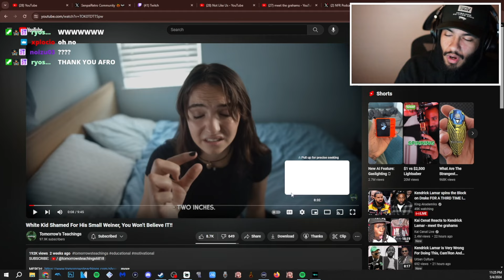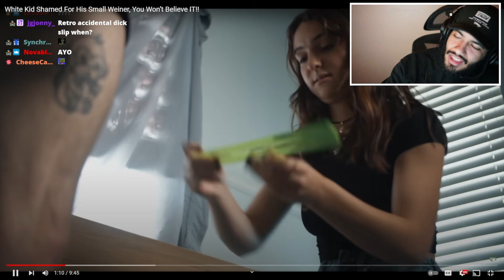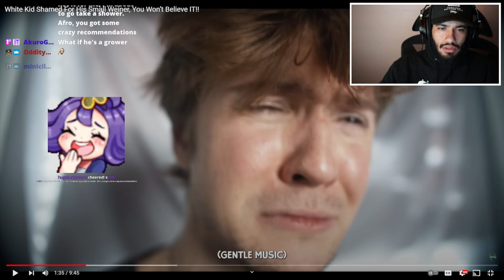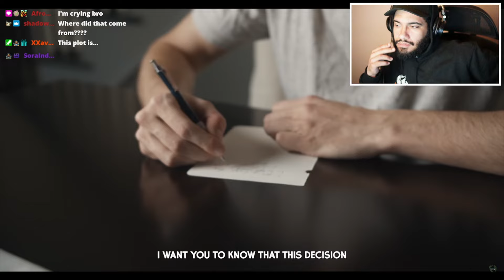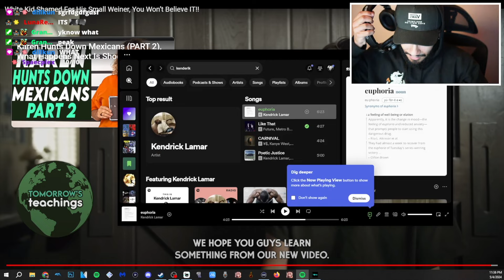Retro reacts to "White Kid Shamed For His Small Weiner, You Won’t Believe IT!!"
HAHAHKLFMAOOAOHAK